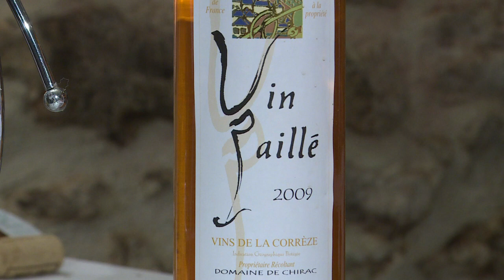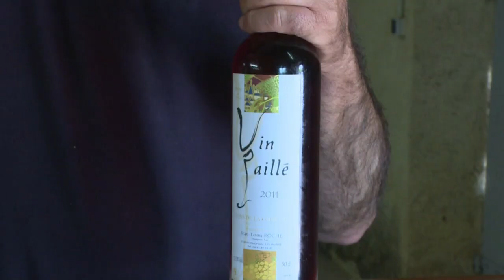Vin de paille: la Corrèze veut se faire une place avec le Jura | AFP Reportage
Du vin en Corrèze? Les vignerons de ce département du Sud-Ouest tentent de relancer une production quasiment disparue depuis le début du 20e siècle. Ils luttent notamment pour pouvoir vendre leur "vin de paille", contesté par le Jura qui veut protéger sa mention traditionnelle.